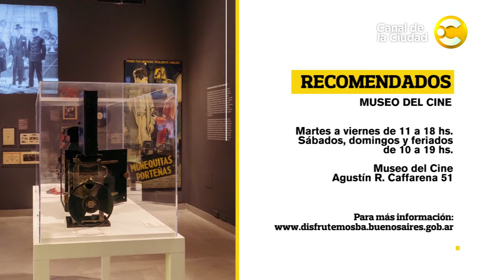Recomendados: Museo del cine, Ides Kihlen en el Moderno en Disfrutemos BA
Los recomendados de Disfrutemos BA para el fin de semana.